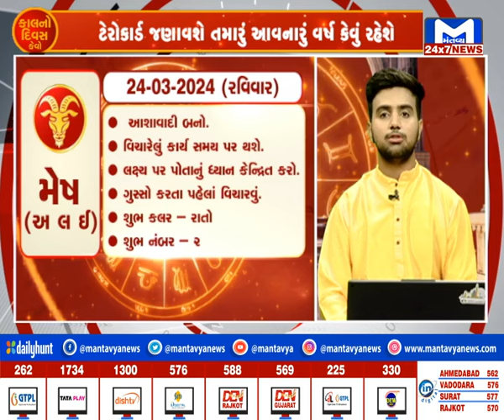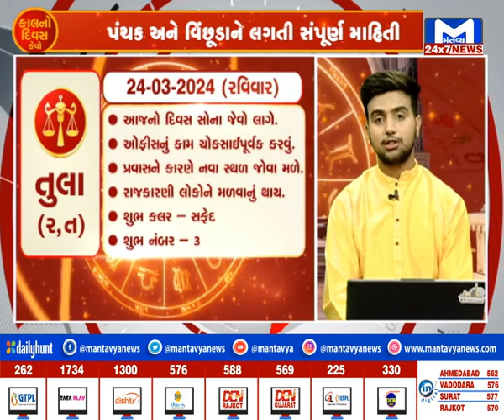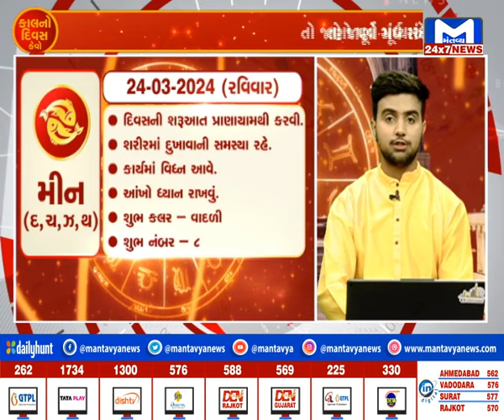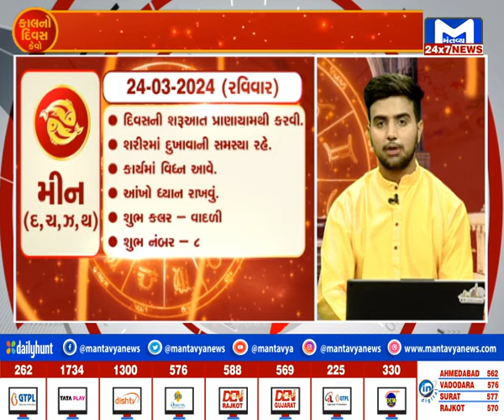જુઓ...કેવો રહેશે તમારો કાલનો દિવસ ? | MantavyaNews